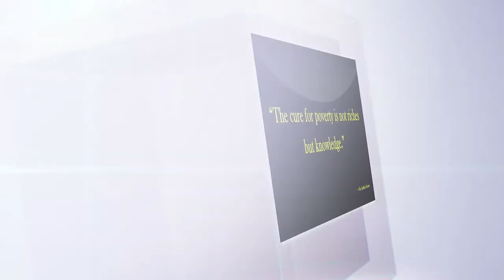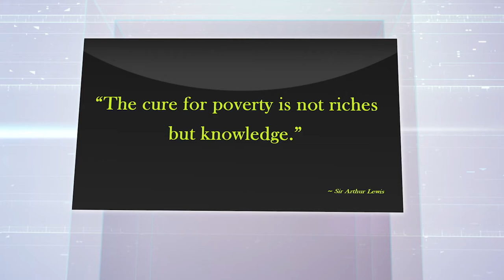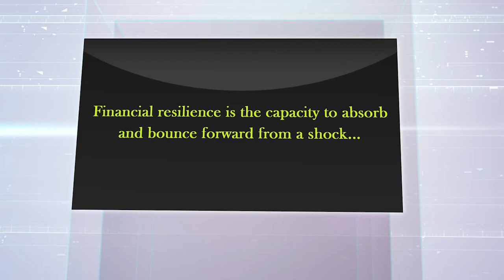Governor Antoine FIM 2022 Remarks Saint Lucia